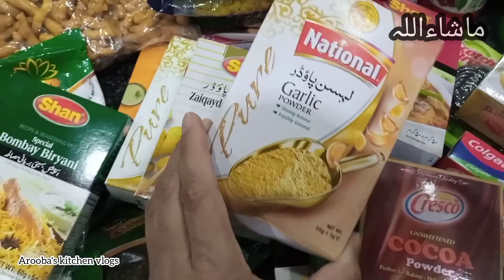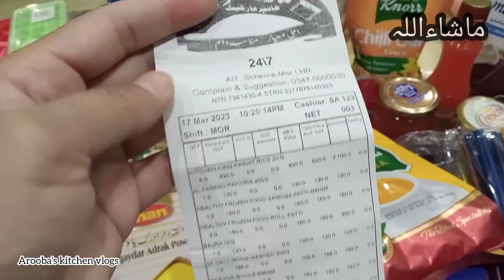Ramadan 2023 Ki Grossery ker li finally // Kitna bill bna // @Arooba's kitchen vlogs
Assalam O Alaikum friends welcome to back on my YouTube channel
Bohat zyada Ramadan Mubarak to all of you 💞😊
Today Vlog is about to